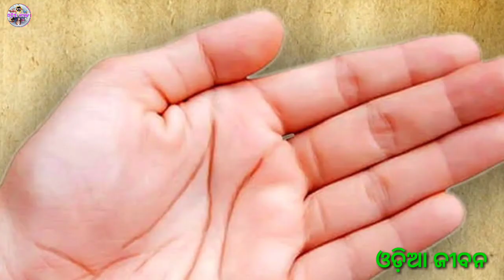ହସ୍ତ ରେଖାରୁ ଜାଣନ୍ତୁ ଶୁଭ ଓ ଅଶୁଭ ସଂକେତ, ଦେଖନ୍ତୁ ଆପଣ ନିଜେ କେମିତି କରିବେ ଏହି ବିଦ୍ୟାର ବ୍ୟବହାର